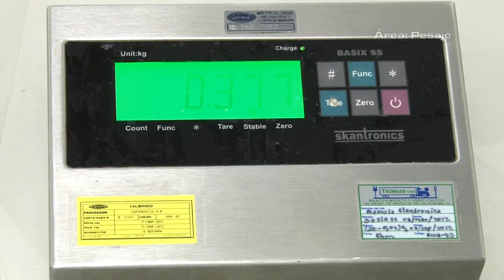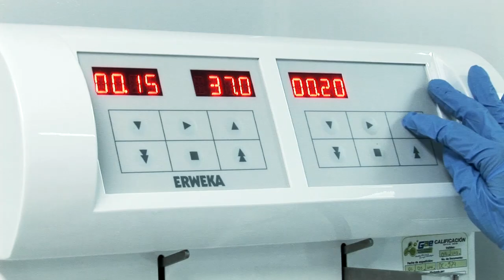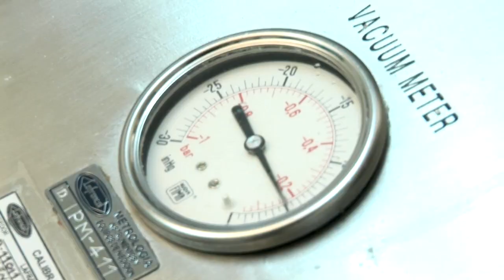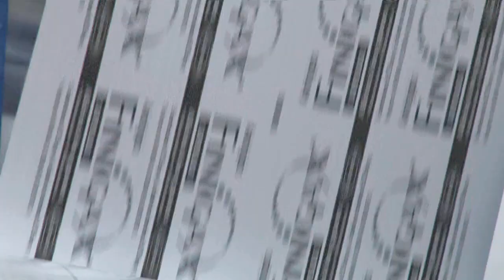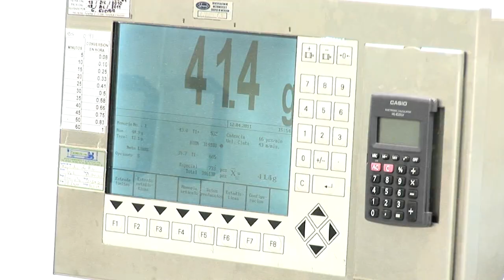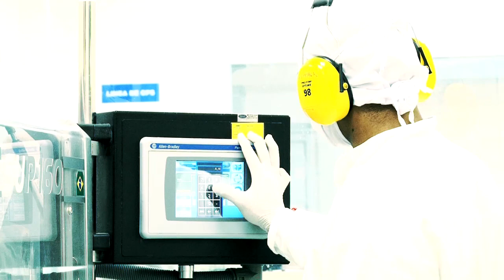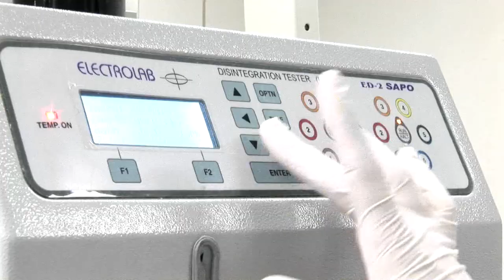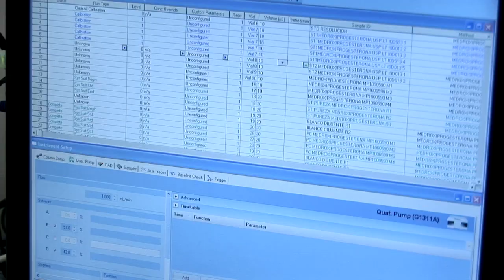LAFRANCOL PROCESOS HD MP4 768Kbps